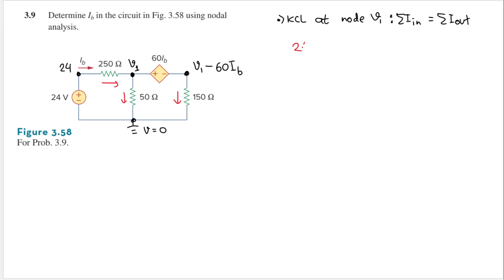Problem 3.9 - Fundamental of Electric Circuits (Sadiku 2020) 7th Ed - Nodal Analysis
3.9 Determine Ib in the circuit in Fig. 3.58 using nodal analysis.